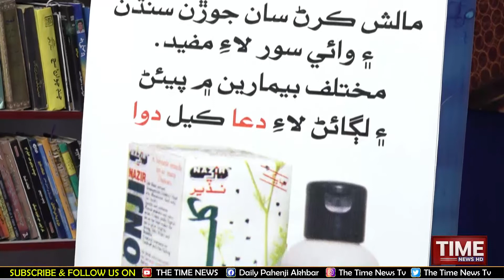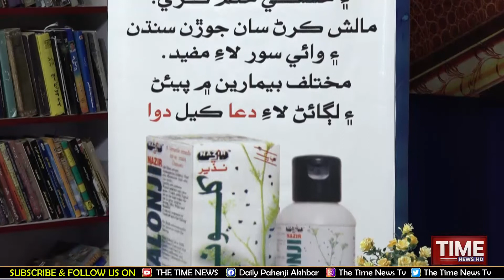Pahenji Morning | 11 February 2022 | Sajjad Suhag | Time News